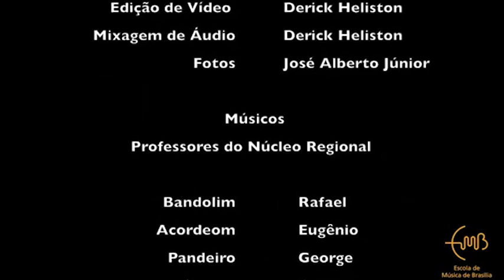Destaques de Abril - 2020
Passamos abril inteiro em quarentena, completando assim um mês e meio em isolamento social. O trabalho no Senado continuou de maneira remota e aprovamos importantes projetos no combate à crise do coronavírus, tanto para proteger a saúde de todos como a nossa economia. Abril foi também o mês do aniversário de 60 anos de Brasília! A comemoração foi adiada, mas não passou em branco. Essa homenagem compõe a trilha sonora deste vídeo com os destaques das minhas ações neste mês. Dêem uma olhada!

PraCegoVer - Imagens da senadora Leila falando diretamente à câmara e também em transmissão de sessão remota do Senado. Imagens de músicos tocando diversos instrumentos, separadamente, unidos na tela através de edição da transmissão ao vivo. Imagens do ministro da Saúde, Nelson Teich, e do senador Davi Alcolumbre em audiência remota. Texto: Abril 2020. BSB60anos. Trilha: Carinhoso. Pixinguinha. Interpretação: professores da Escola de Música de Brasília. Leila defendeu as medidas de isolamento e auxílio emergencial. Apoiou programa de crédito para micro e pequenas empresas. Apoiou medida de muda regimes fiscal e financeiro. Aprovou emenda que incluiu mais trabalhadores no auxílio. Aprovou emenda que incluiu atletas e profissionais do esporte no auxílio. Pediu ao governo a contratação de profissionais para a Fiocruz. Apresentou emenda que cria critério técnico na distribuição de EPIs. Participou de debate com o ministro da Saúde sobre ações contra a covid. Carinhoso, Pixinguinha. Coordenação geral, Davson de Souza. Edição de vídeo, Derick Heliston. Mixagem de áudio, Derick Heliston. Fotos, José Alberto Júnior. Músicos. Professores do Núcleo Regional. Bandolim Rafael, Acordeom Eugênio, Pandeiro George, Cavaco Carrapa, Violão João, Violão Flávio, Violão de 7 cordas Vinícius. Escola de Música de Brasília.